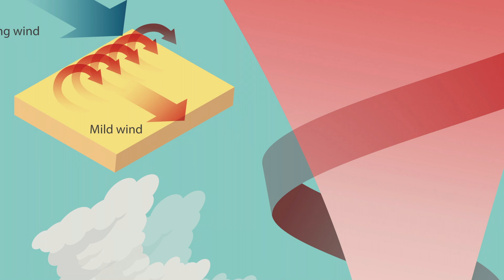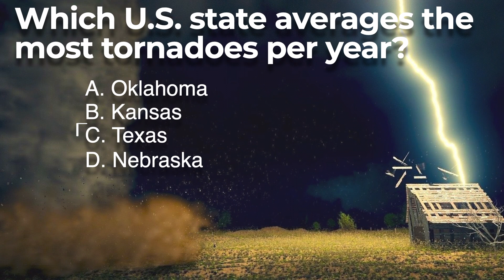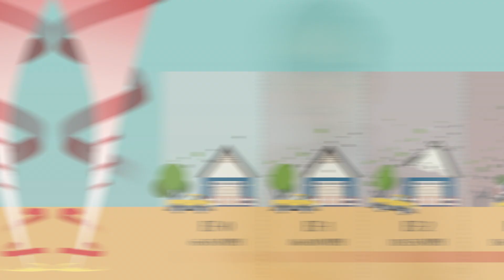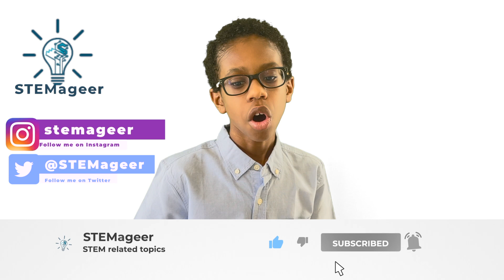Tornadoes 101: How They Form, What They Do, and What to Do if You're In One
Tornadoes strike often in the United States, especially during tornado season. Do you know what tornadoes are and how they form? Are you interested in hearing some cool facts about tornadoes? Join me in a STEMageer adventure to learn more!